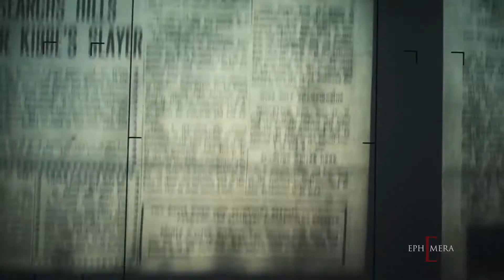Ephemera - Strange Untold History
News can be a fleeting moment, time can be unforgiving as certain events are lost to history. This series will uncover the strangest stories ever told. People have always had a fascination with history, especially strange history. Ephemera will take that fascination to a whole new level with untold stories being presented in a dynamic way. Unlike other historical shows, Ephemera brings a new vision to the genre.